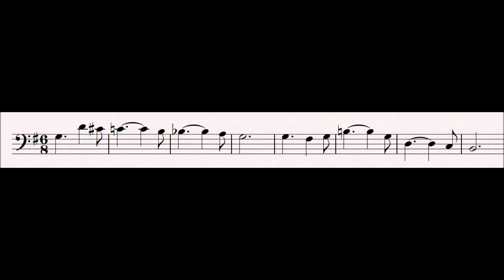39 Song to the Evening Star : Tannhäuser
This is the last part of Wolfram's hymn to Dusk, where he praises the Evening Star, a symbol for Elizabeth who has ascended the mountain to the Wartburg and in so doing, dies and is beautified into a saint.  Wolfram is lamenting at the loss of she to whom he has always had a faithful love.

Progenitor leitmotifs:
None

Related Leitmotifs:
None

Subsidiary Leitmotifs:
None